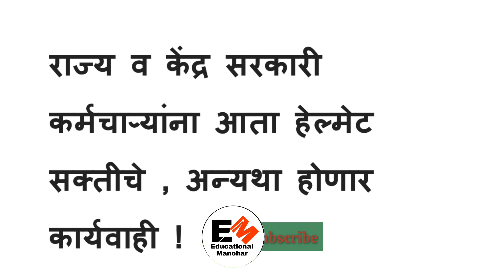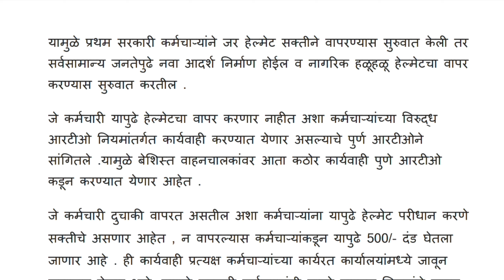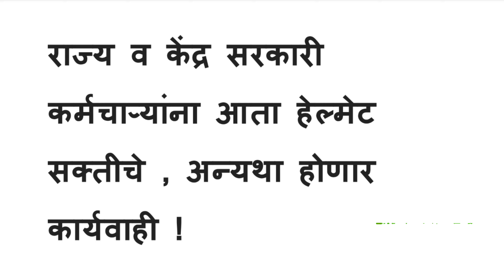राज्य व केंद्र सरकारी कर्मचाऱ्यांना आता हेल्मेट सक्तीचे | अन्यथा होणार कार्यवाही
Educational Manohar.
Educational Manohar.

महाराष्ट्र राज्य शासकिय कर्मचारी हेल्मेट सक्ती